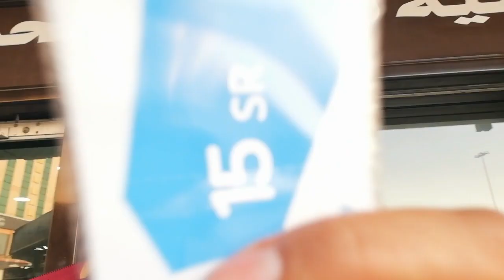DAY.OF ng mga OFW ( life in jeddah saudi arabia )